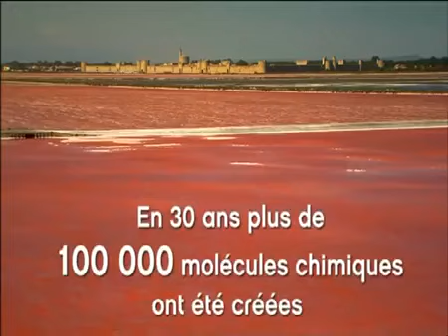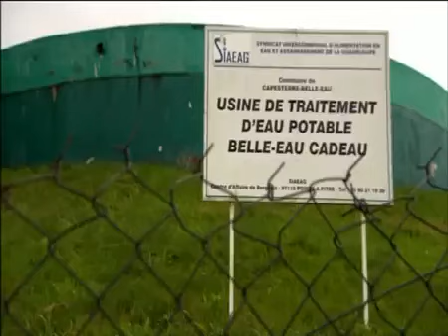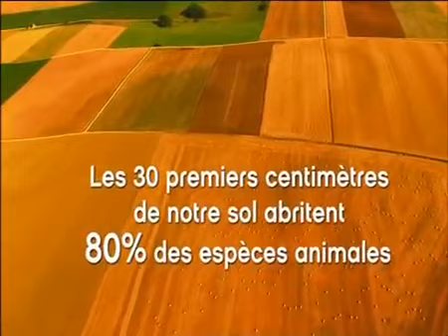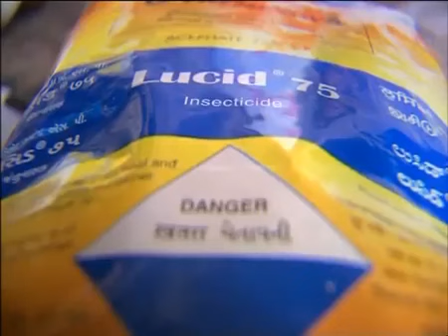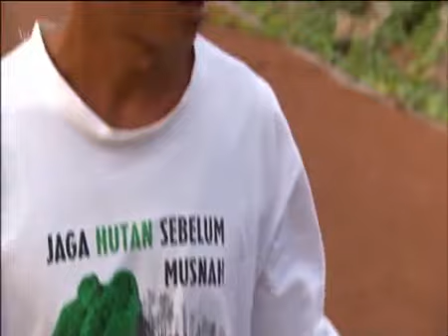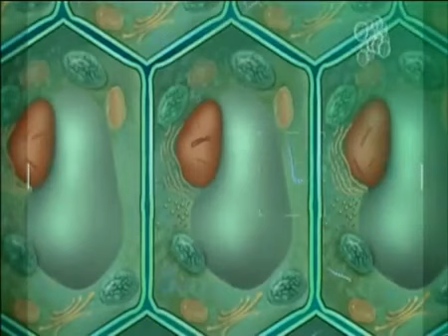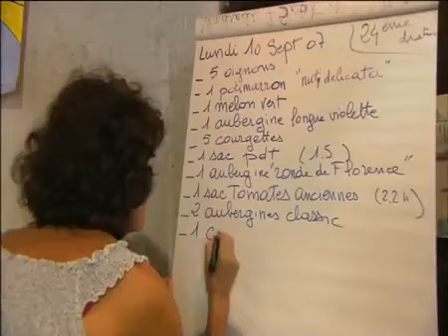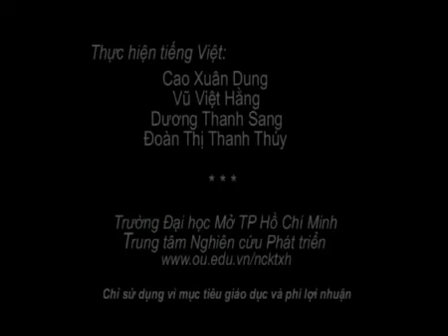Nông nghiệp nào để nuôi gần 8 tỷ người trên Trái đất